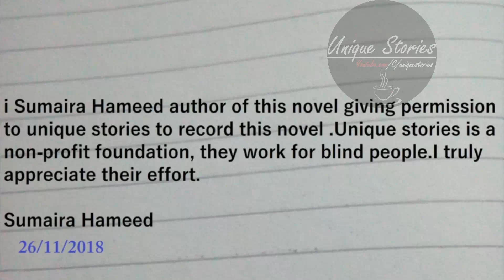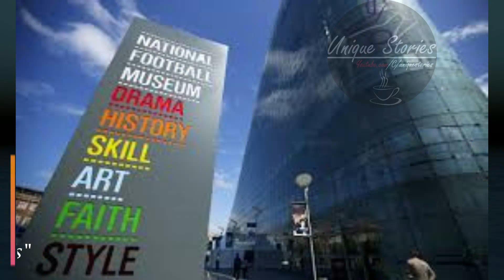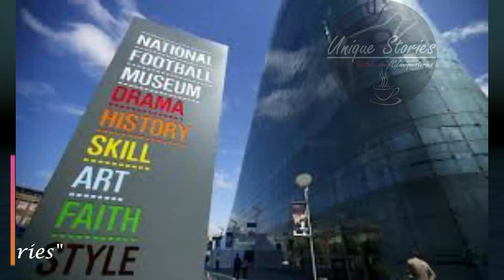Yaaram Urdu Novel Audio Part 18 | Unique Stories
Please Use 🎧 for Better Experience
Yaram by sumaira hameed
Part : Episode 18
Novel : Yaaram يارم
Writter : Sumaira Hameed  سمیرا حمید
Vocalist
Effects
BGM : Koi Fariyaad - Piano Cover By Arnab Bagchi

“A Tale of Aliyan and Amarha.”
The  name of the novel ‘Yaraam’ by Sumaira Hameed, means a beloved or a lover. When you first encounter such name it gives a feeling of a typical ,mourning and tragic love story with bits of conspiracies and a lot of disappointment ,But I object  it is not just a love story with all these aspects but contains a lot more gems of wisdom put together in a beautiful, engaging ,and exciting events. It triggers almost a wide range of emotions and enforces our brain to think  and ponder over the situation and feel in depth for every character. You laugh with them, enjoy their silly jokes, pranks and feel very light